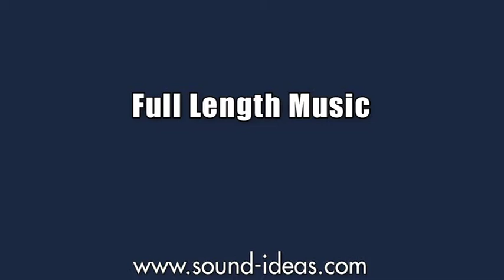Mix 6 Royalty Free Music Library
Mix 6 Royalty Free Music Library from Sound Ideas

Sound Ideas is the world's largest publisher of professional sound effects, royalty free production music and production elements.

GET SOCIAL with SOUND IDEAS